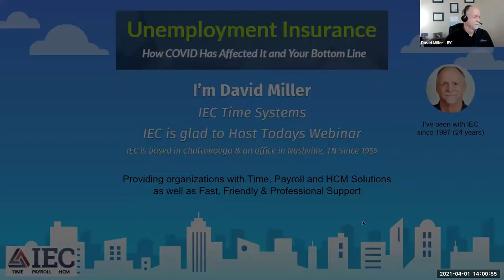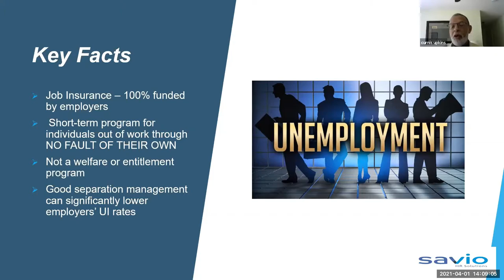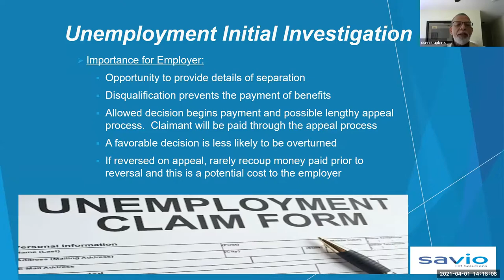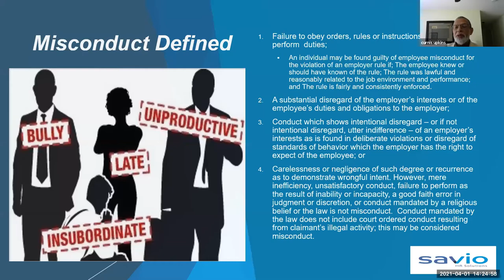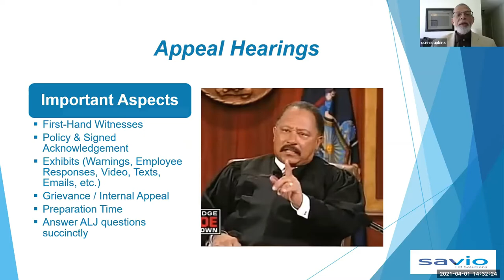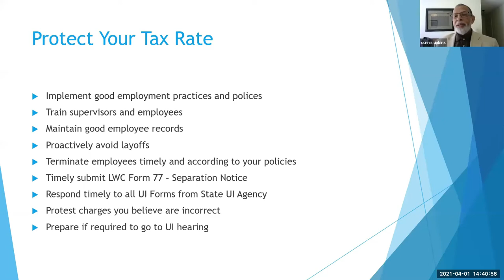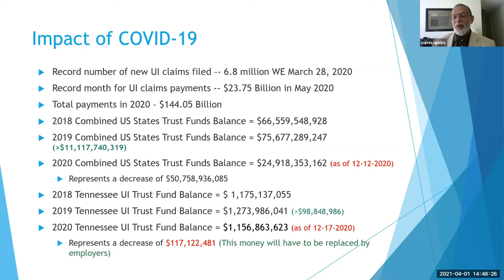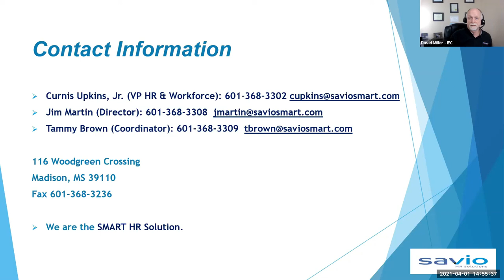IEC Hosted Webinar: “Unemployment Insurance and How Covid-19 has Affected It and Your Bottom Line”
Featured Speaker is Curnis Upkins, Jr., SPHR; SHRM-SCP, CHHR

Curnis is employed by MHA Solutions, Inc. as Executive Vice President Savio HR Solutions.  He has previously served Mississippi Hospital Association and MHA Solutions, Inc. as Vice President of Human Resources & Workforce Services, Vice President of the MHA Health Careers Center and Director of their Unemployment Compensation Program. Curnis has also served as Director of Human Resources for St. Dominic – Jackson Memorial Hospital; and served in positions of ever-increasing responsibility with Mississippi Department of Employment Security (MDES), last serving as an Unemployment Insurance Administrative Law Judge.

He is a graduate of Jackson State University and his leadership education includes completing Mississippi Economic Council’s Leadership Mississippi Program, MS State Personnel Board’s Leadership and Supervisory Training Program, Mississippi Judiciary College Administrative Law Program and University of Southern Mississippi’s Training and Development Certificate Program.  He has conducted staff development leadership training programs for hospitals, nursing homes, clinics, educational institutions, community service organizations, professional associations, manufacturers and for the Mississippi National Guard.  Curnis has more than 33 years’ experience in Human Resources and 25 years’ experience in leadership training and conflict resolution.

Curnis maintains membership in several local and national professional human resources organizations and has attained the Senior Professional in Human Resources (SPHR), Society for Human Resources Management’s Senior Certified Professional (SHRM-SCP), and Certificate in Healthcare Human Resources (CHHR) certifications.